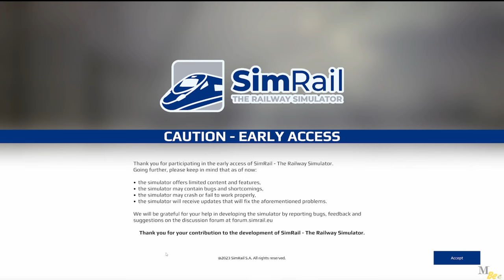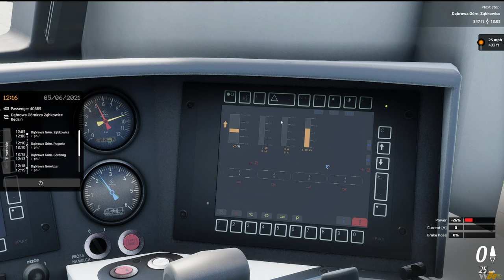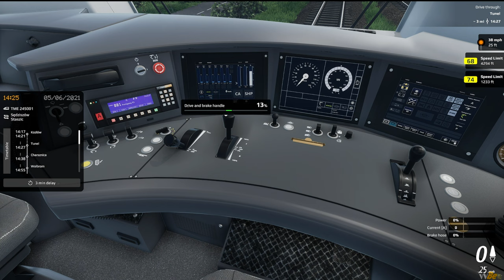Let's Try: SimRail - The Railway Simulator (Early Access)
▶ Hey!!! In this video I go for the first time to check out the game: SimRail - The Railway Simulator.

SimRail is new, advanced railway simulator. Master high-speed long-distance EMU, heavy freight hauls and suburban trains. Travel 500 km of geodetic-data based real routes. Become train dispatcher and control the traffic according to the schedule or cooperate with other players on multiplayer mode.
SimRail is a new era of railway simulators. Realistic driving physics, the environment generated on the basis of geodetic data and an extensive multi-player mode are just some of the elements that game includes. Visit about 500 km of real routes created with all details. Choose present european high speed, long distance and suburban tracks or travel back in time to '80 and drive steam train at sand railway of Upper Silesia, Poland. Take control of a trains from different eras and drive safety to the final station on time. Most popular steam, diesel and electric vehicles uses realistic physics based on technology known before only in professional simulators for training drivers. Enter signal box and become train dispatcher. Take a care of your station, prepare the path for the train keeping in mind the rules and schedule. Use devices from different eras, but remember that something can break.
The Unity game engine allows you to lose yourself in the virtual world. The grass and trees moving depends on the wind, dynamic weather system with puddles and snow drifts, living world with animated passengers connected with scenarios randomization.

📎👁‍🗨 Chapters:
0:00 Menu
1:25 Gameplay